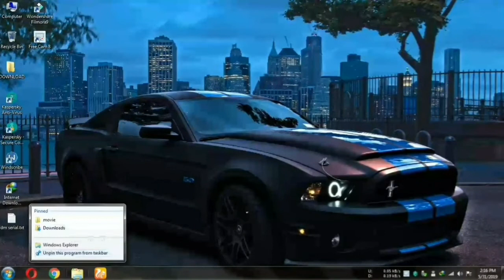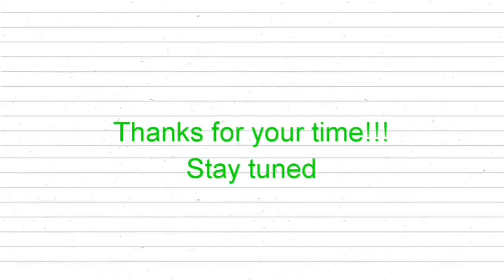BEST SCREEN RECORDER FOR WINDOWS/NO WATERMARK OR TIME LIMIT/MODERN GURUKUL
IN THIS VIDEO I WILL SHOW YOU HOW CAN YOU DOWNLOAD FREE SCREEN RECORDING SOFTWARE.